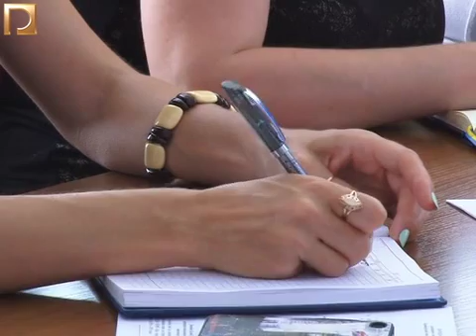Прес-конференція міського голови